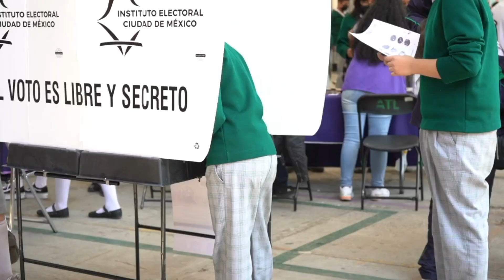IECM acudió a la Secundara #66 para invitar a participar en el Presupuesto Participativo 2023 y 2024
El IECM participó en la "Feria de las Juventudes" de la Escuela Secundara #66 para incentivar a niñas, niños y adolescentes a que se unan a un país democrático participando en la Consulta de Presupuesto Participativo 2023 y 2024